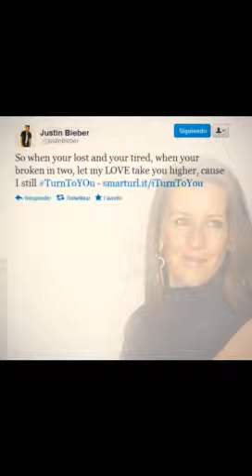Best of pattie mallete(photo slide)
If you don't know who this is, this is Justin bieber's mom. She's a loving mom trying to raise her great kids. She's a hard working mom. God bless her and the family.